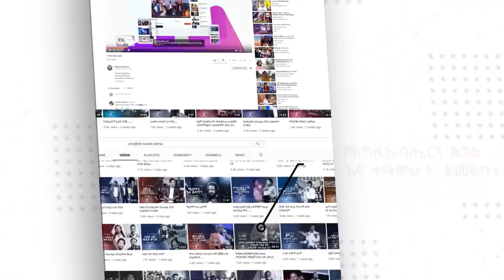የሐዋርያው አስገራሚ የሕይወት ገጠመኝ